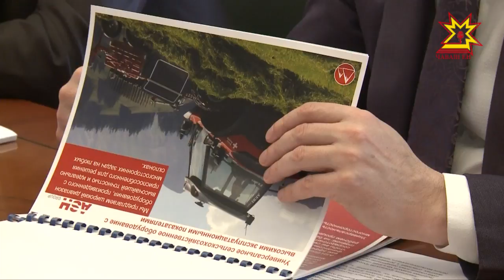Туслă çыхăнусене вăйлатасшăн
Ĕçлĕ хутшăнусем йĕркелемелле, пĕрлехи проектсем пуçармалла. Паян Шупашкарта Чăваш ен ертÿлĕхĕ Швейцари компанийĕсен элчисемпе ĕçлĕ тĕл пулу ирттерчĕ.